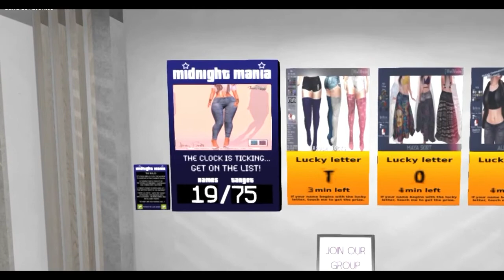DOS TIENDAS CON ROPAS DE CHICA A CERO LINDENS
En este video os comparto dos tiendas del metaverso sus frees chulos para chica os aseguro vais a poder renovar armario con todos estos regalos.Aquí más abajo encontrarás las direcciones de las tiendas dentro de second life.Gracias por ver mi video , gracias por el apoyo sois mi motor en sl y me hace super feliz ayudaros con este tipo de videos os quiero mucho besitos.